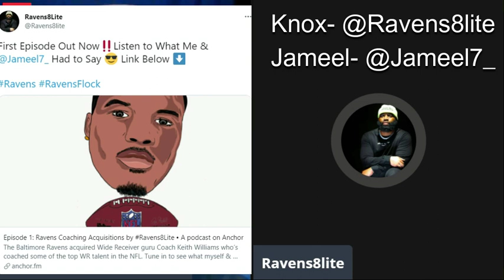Which Ravens WR could emerge as a Darkhorse to make the 53 or Practice Squad?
Knox joins me again to talk Baltimore Ravens football -